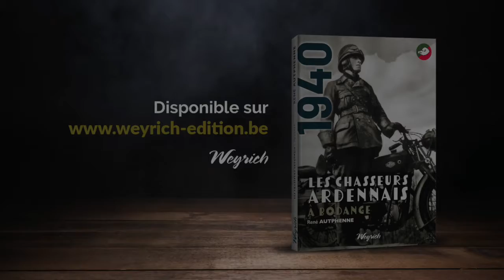Chasseurs ardennais 5